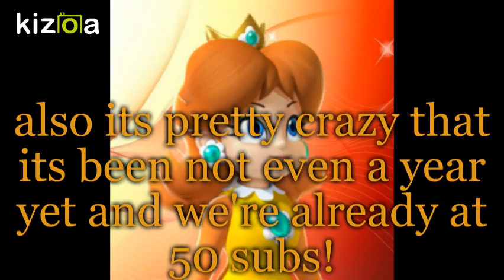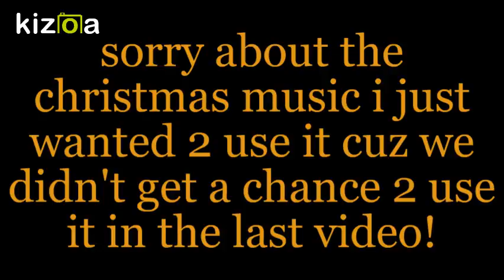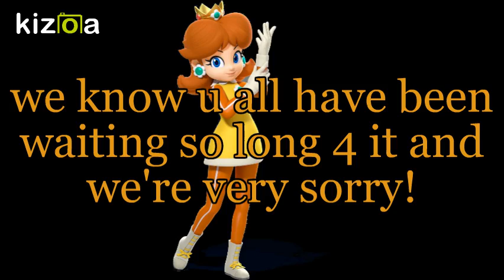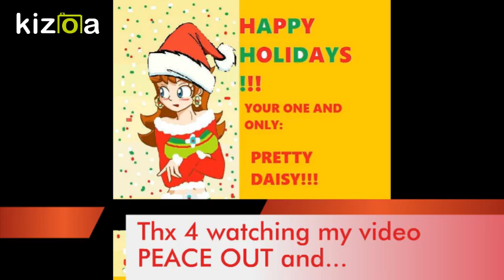HAPPY NEW YEAR!!!